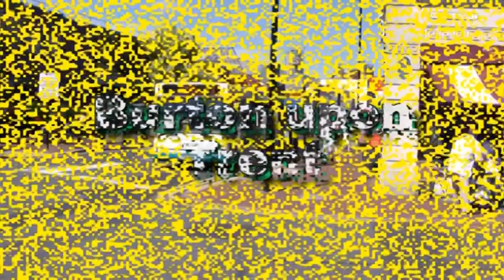Busflix Todays Buses 031 Staffordshire June 2010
Filmed in Burton on Trent, Cannock, Hanley, Leek, Lichfield, Rugeley, Stafford, Tamworth & Uttoxeter.